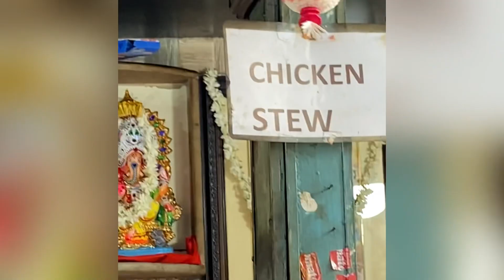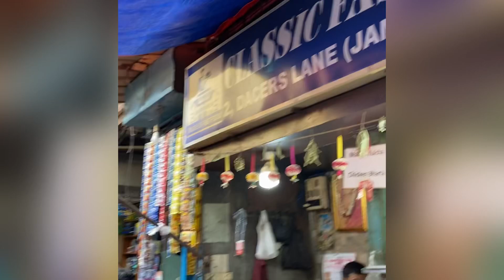DACERS LANE 📍( BETKI FISH FRY )🐟rs 100/- DIAMOND FISH FRY IN KOLKATA 📍CRUNCHY AND 🥵 SPICY